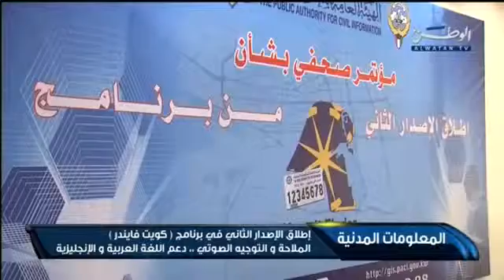اطلاق النسخة الثانية من برنامج كويت فايندر